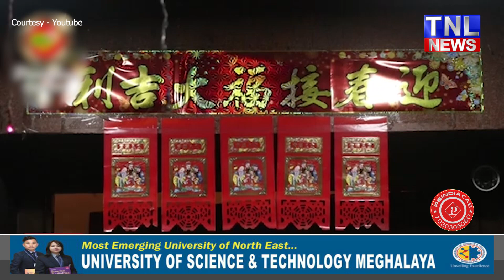Chaomin is being offered in a tample.